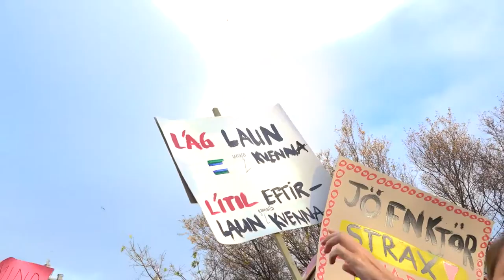WOMENS EQUALITY IN ICELAND